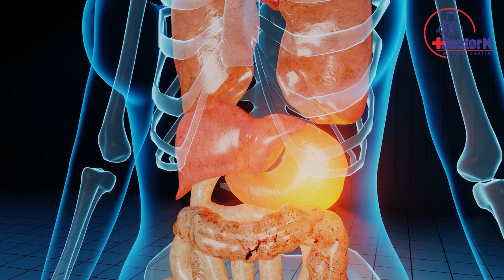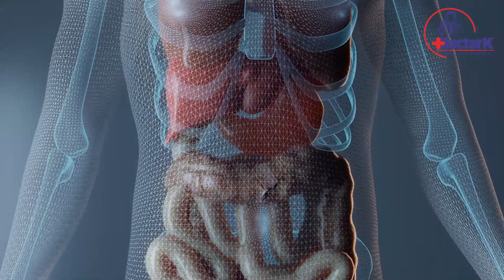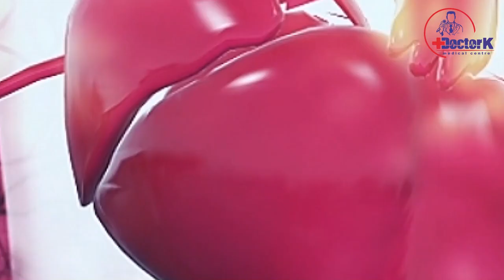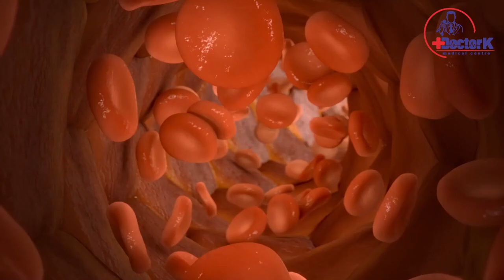ДАХШААТ! ИЧИМДАН12 МЕТРЛИ ГИЖЖАЛАР ЧИҚИШНИ БОШЛАДИ!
КАНАЛГА ОБУНА БЎЛИШНИ УНУТМАНГ

БОШҚА МАЗВУДАГИ ФОЙДАЛИ ВИДЕОЛАР:

"DOCTOR K" каналининг барча юкланган видеолари химояланган.
Ушбу видеони бошқа каналларга юклаш тақиқланади!